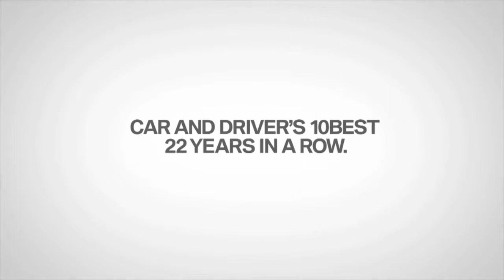Rusnak BMW 3 Series Commercial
This is a recent commercial for Rusnak BMW featuring the award-winning 3 Series and 328i lease special.